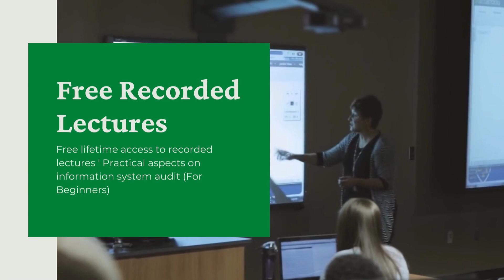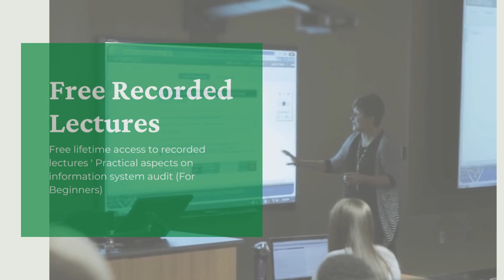How to become IT Auditor | Join AISA (Associate Information System Auditor) | Ganpat University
How to become IT Auditor | Join AISA (Associate Information System Auditor) | Ganpat University | Hemang Doshi Academy